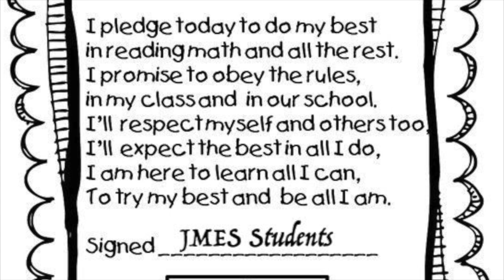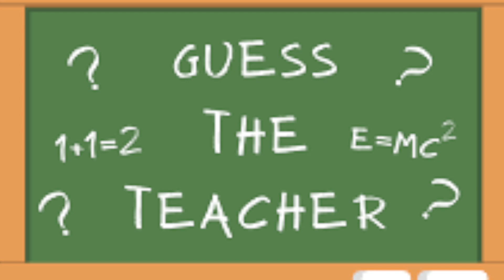JM LIVE ELEMENTARY OCTOBER 31 2024